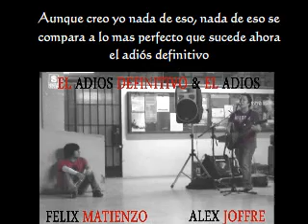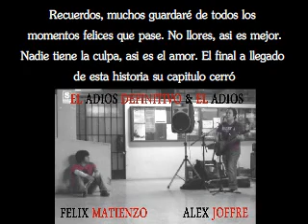♫ felix matienzo y alex joffre - simplemente adiós (letras) ♫